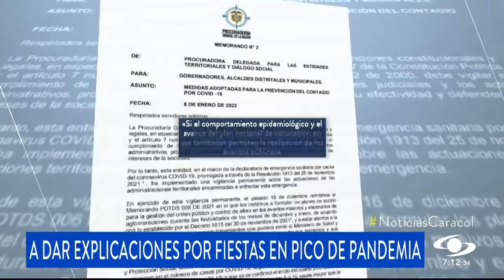Alcaldes y gobernadores que avalaron fiestas en pleno pico de COVID, a dar explicaciones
En un memorando, conocido por Noticias Caracol, la Procuraduría les pide a 52 alcaldes y gobernadores explicaciones sobre si el "comportamiento epidemiológico y el avance del Plan Nacional de Vacunación en sus territorios permiten la realización de los eventos públicos” programados y algunos ya realizados en el mes de enero.